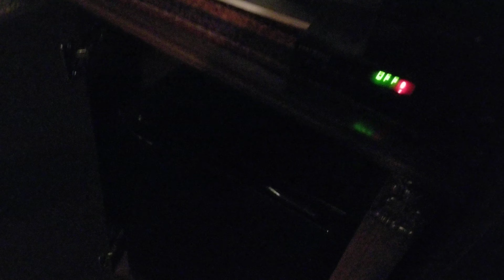Gaziantep | Türkiye | Antep | Turkey |1| Zeynep Hanım Konakları